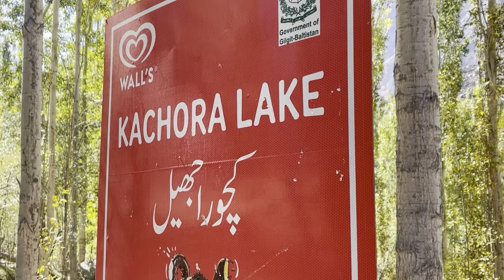Skardu Upper Kachura Lake Boat ride 😂and Soq Valley in Skardu |Katpana Lake| Family Trip Vlog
Exploring the Serene Beauty of Upper Kachura Lake and Soq Valley in Skardu| boat ride

Welcome to Skardu, a hidden gem nestled in the heart of the majestic Karakoram mountain range. In this YouTube video,
join us on an unforgettable journey as we explore the enchanting Upper Kachura Lake and the picturesque Soq Valley.

Our adventure begins at Upper Kachura Lake, also known as the "Crystal Clear Lake." As we approach the lake, we are instantly captivated by its pristine turquoise waters, reflecting the surrounding snow-capped peaks. The tranquility of the lake creates a sense of peace and serenity, making it the perfect spot for relaxation and rejuvenation. We capture breathtaking shots of the lake from different angles, showcasing its ethereal beauty.

Next, we venture into the Soq Valley, a hidden paradise tucked away in Skardu's rugged terrain. As we hike along the scenic trails, we are surrounded by lush green meadows, vibrant wildflowers, and towering cliffs. The Soq Valley offers a perfect blend of natural wonders and cultural heritage. We encounter local shepherds tending to their flocks, giving us a glimpse into the traditional way of life in this remote region.